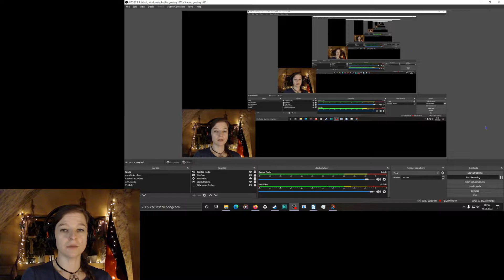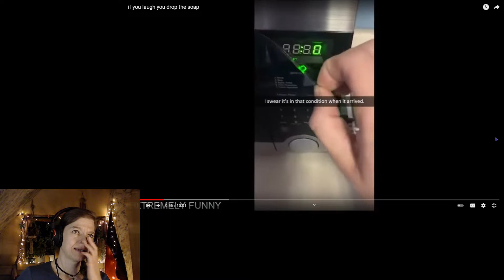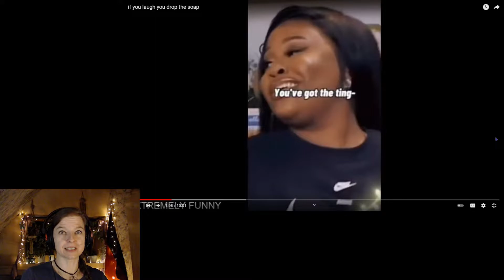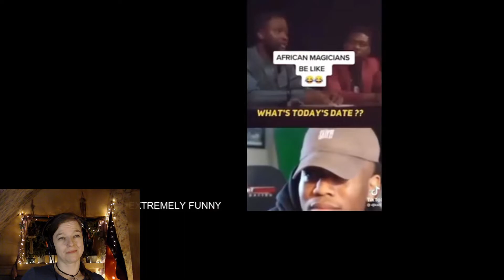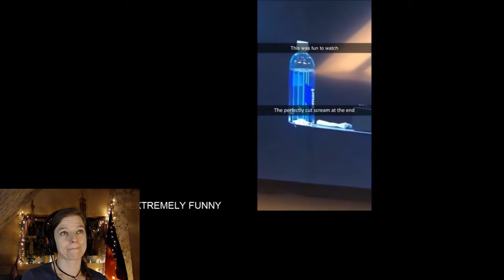Let’s Laugh! #46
Let’s laugh together to forget the bad things in life that stress us out. Life’s too short and precious to be wasted with being depressed, anxious, and so much more that our unhealthy lifestyles cause us to feel.

Original video: if you laugh you drop the soap by Extremely Funny